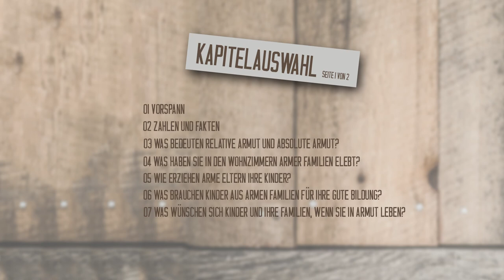Armut und Armutsfolgen bei Kindern - Trailer Pädagogik-Walk 03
Armut und Armutsfolgen bei Kindern werden nur selten unmittelbar sichtbar. Man muss schon genauer hinschauen, um zu erkennen, hinter welchen Phänomenen und Symptomen sich Armut versteckt. Pädagogischen Fachkräften in Kitas und Schulen fällt das noch am ehesten auf, wenn Kinder nicht mithalten können, nicht teilnehmen können, anders aussehen, keine Geburtstagseinladungen annehmen dürfen, weil Geld und Ideen für Gegeneinladungen fehlen und noch prekärer wird es, wenn die Eltern als Anwälte der Interessen ihrer Kinder ausfallen. Welche Folgen Armut für das Aufwachsen der Kindern hat (Armut wächst sich nämlich nicht aus) und was das für die Selbstwahrnehmung dieser Kinder bedeutet, wird in dem „Pädagogik-Walk“ ebenso thematisiert, wie eine angemessene Umgehensweise damit. Bei einem Spaziergang durch Frankfurt a.M. beantwortet die Armutsforscherin Prof. Dr. Sabine Andresen Fragen der Bildungsjournalistin Inge Michels. Unaufgeregt, präzise und kompetent werden dabei hilfreiche Informationen und Handlungsmöglichkeiten für päd. Fachkräfte vermittelt. Auch für Schulen, Unis und Fort- oder Weiterbildungen bietet die DVD damit wertvolle Anregungen für Seminare und workshops. (Laufzeit ca. 60 Min., gegliedert in Kapitel)